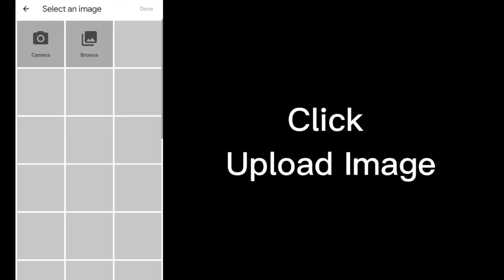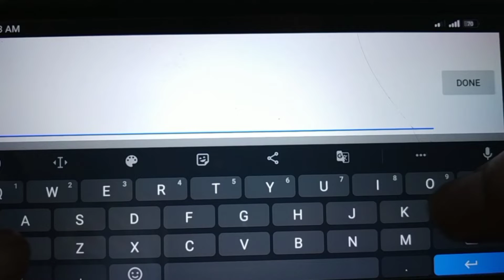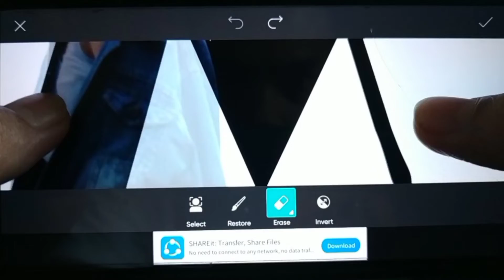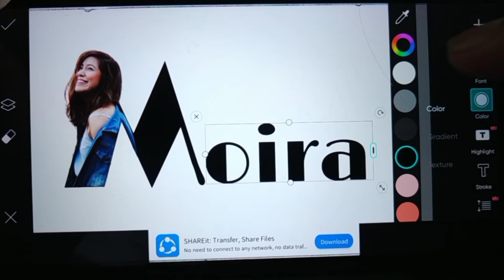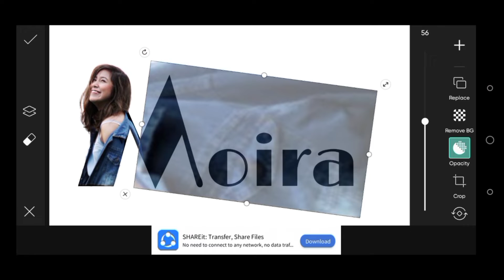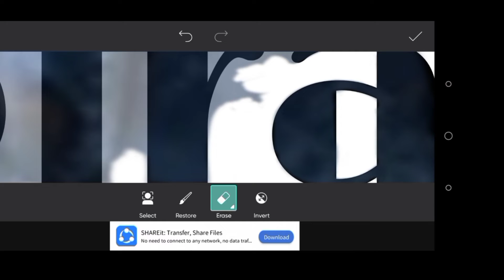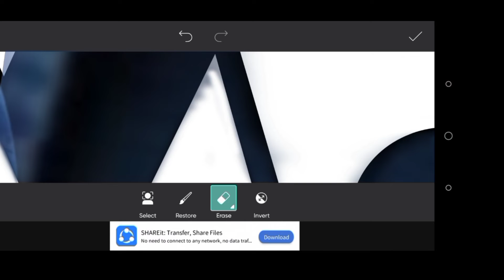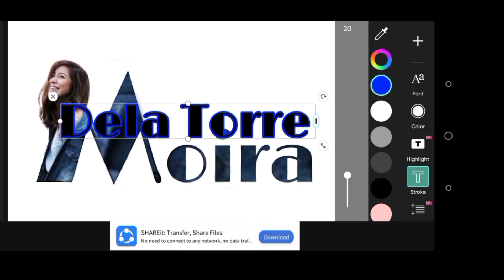LETTER PORTRAIT "MOIRA" NAME & PICTURE TUTORIAL / PICSART PART 1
Thanks to all my Active Members supporter
Please connect to all my member